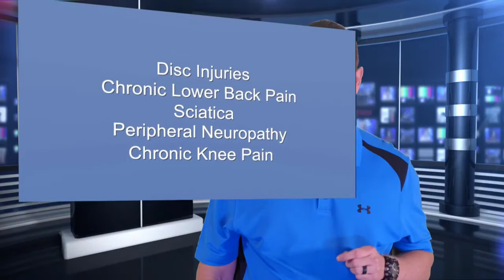Leg weakness Doctors in Lincoln | knee pain treatment Lincoln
Muscle pain Specialist Lincoln CA CLICK HERE "More Info"

A normal, healthy nerve has an outer coating(Peripheral Neuropathy Doctor Lincoln CA) that protects it and allows proper function.  This outer coating is living tissue.  Like all living tissue, this outer coating needs blood supply and oxygen.

In Neuropathy, the blood supply and oxygen to this outer coating begin to die off.  When this occurs, the living tissue is not given the nutrients it needs and begins to disintegrate.  The decreased protection around the nerve causes it to “short circuit” and stop functioning normally.

This “short circuit” cases the nerves to misfire, (Peripheral Neuropathy Doctor Lincoln CA)which is why people with Neuropathy experience an array of symptoms. The most common symptoms from this “misfiring” are burning, tingling, numbness, cramping, balance issues, and sharp-shooting pain.

There are many nerves in the feet and they all have different functions.  There is a nerve that helps you balance, another that helps your feet feel the surroundings, a nerve that senses burning, pain, and tingling amongst other functions.  Damage to the outer coating in any of these can cause problems with balance, numbness, tingling, pain etc.

The real problem with Neuropathy (Peripheral Neuropathy Doctor Lincoln CA) is that it is degenerative…it gets worse with time.  Sometimes it’s slow to start, and other times its rapid. Unfortunately, all cases eventually accelerate to point that patients often times end up with a cane, walker and even into a wheelchair, which affects their quality of life.

The importance with Neuropathy is to get a proper evaluation to determine the stage it is in and can it be helped before it is too late.

Restless leg Doctor in Lincoln CA,
Restless Leg Specialist Lincoln CA,
Restless leg Specialists Lincoln CA,
Restless Leg Specialists in Lincoln CA,
Restless Leg Treatment Lincoln CA,
Restless leg Treatments in Lincoln CA,
Restless leg syndrome Doctor Lincoln CA,
Restless leg syndrome Doctors in Lincoln CA,
Restless leg syndrome pain Relief in Lincoln CA,
burning knee pain Doctor Lincoln CA,
Burning Knee pain Doctors Lincoln CA,
Burning Knee pain Doctors in Lincoln CA,
Burning knee pain Specialist Lincoln CA,
Burning knee pain Specialist in Lincoln CA,
Burnin Knee pain Specialists in Lincoln CA,
Burning Knee pain treatment Lincoln CA,
cold legs therapy Doctor, Lincoln CA,
Cold legs therapy Doctor in Lincoln CA,
Cold legs therapy Doctors in Lincoln CA,
Cold legs therapy Treatment Lincoln CA,
Cold legs therapy Treatments in Lincoln CA,
Cold leg therapy Treatment in Lincoln CA,
Cold leg therapy in Lincoln CA,
Cold leg treatment Lincoln CA,
Cold leg treatments Lincoln CA,
Cold leg treatments in Lincoln CA,
Cold legs treatment Lincoln CA,
Cold leg Doctor Lincoln CA,
Cold Leg Doctors Lincoln CA,
Cold leg Doctors in Lincoln CA,
bone on bone knee pain Lincoln CA,
Bone on bone knee pain Doctor Lincoln CA,
Bone on Bone knee pain Doctors Lincoln CA,
Bone on Bone Knee pain Doctors in Lincoln CA,
Bone on Bone Knee pain Specialist Lincoln CA,
Bone on Bone knee pain Specialists Lincoln CA,
Bone on Bone knee pain Specialists in Lincoln CA,
Bone on Bone Knee pain Treatment Lincoln CA,
Bone on Bone knee pain Treatments Lincoln CA,
Bone on Bone knee pain Treatments in Lincoln CA,
LIST 5
Knee degeneration Specialist Lincoln CA,
knee degeneration Specialists Lincoln CA,
Knee degeneration Specialists in Lincoln CA,
Knee degeneration Doctors in Lincoln CA,
knee degeneration Doctor Lincoln CA,
knee Degeneration Doctors Lincoln CA,
knee degeneration Treatment Lincoln CA,
knee degeneration Treatments Lincoln CA,
Knee degeneration Treatments in Lincoln CA,
joint stiffness Doctor Lincoln CA,
Joint Stiffness Doctors Lincoln CA,
Joint Stiffness Doctors in Lincoln CA,
Joint Stiffness Specialist Lincoln CA,
Joint Stiffness Specialists Lincoln CA,
Joint Stiffness Specialists in Lincoln CA,
Knee Stiffness Doctor Lincoln CA,
leg weakness Doctor Lincoln CA,
Leg weakness Doctors Lincoln CA,
Leg weakness Doctors in Lincoln CA,
Leg weakness specialist Lincoln CA,
Leg weakness Specialists Lincoln CA,
Leg Weakness Specialists in Lincoln CA,